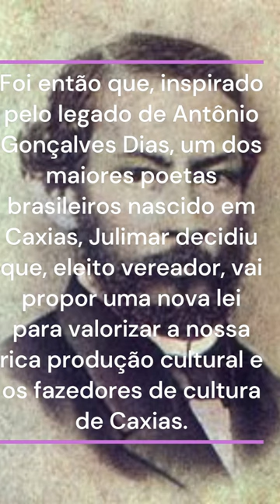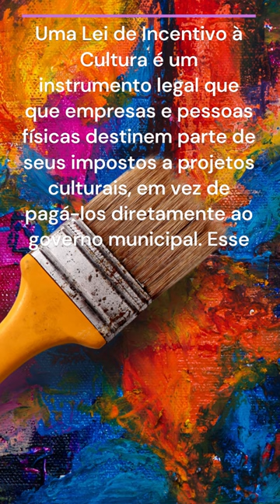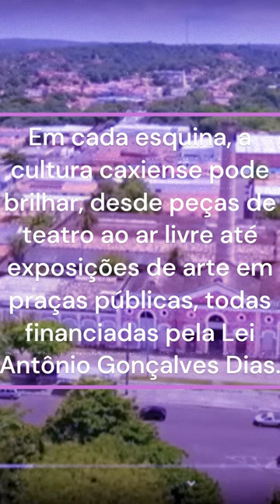PROPOSTA - LEI DE INCENTIVO A CULTURA; Entenda! Julimar Silva 40 789